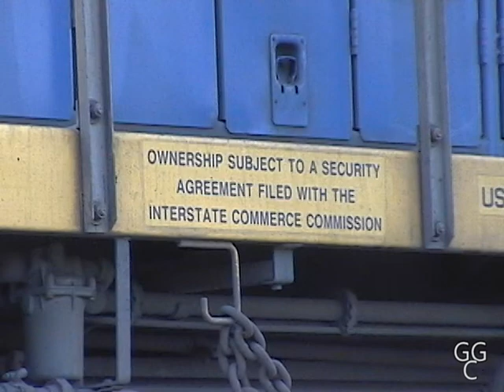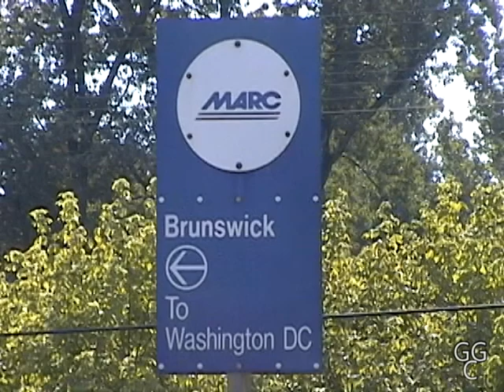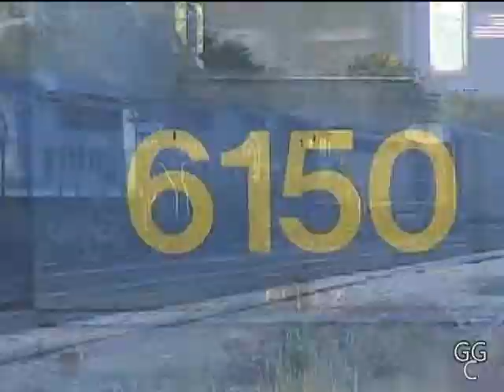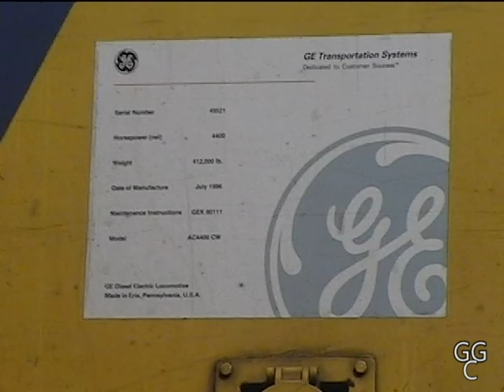Railroad Action at Brunswick, Maryland Yard October 3, 1999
This video captures action at the CSX Brunswick, Maryland yard showing several unit freight trains and one passenger train. The video was recorded shortly after Conrail was purchased by CSXT and Norfolk Southern. Therefore some of the locomotives and many freight cars have former Conrail markings.